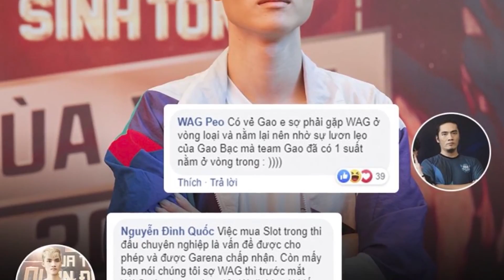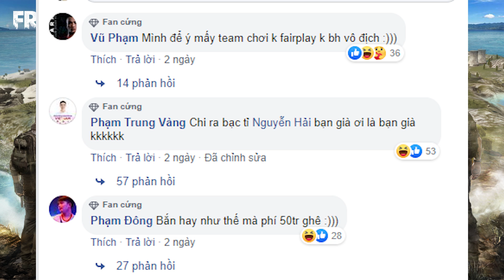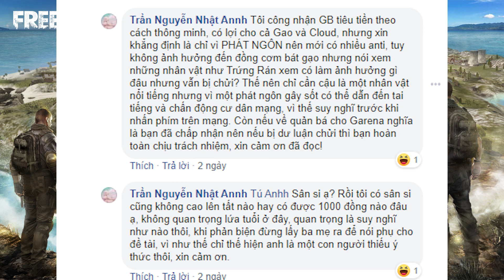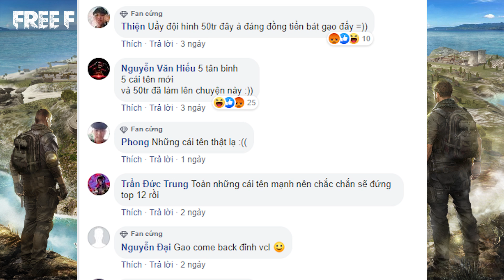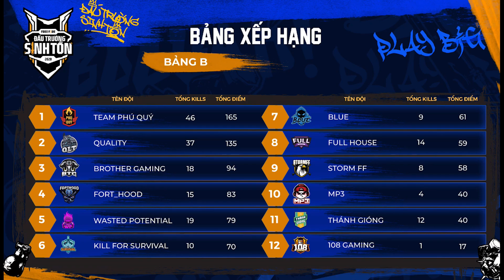Free Fire | Tranh Cãi Gao Bạc Mua Suất ĐTST Mùa Hè - Nước Cờ Cao Tay Hay Chơi Trội? | Rikaki Gaming